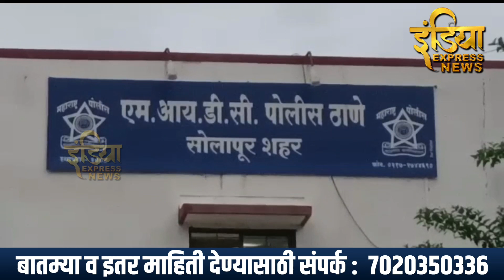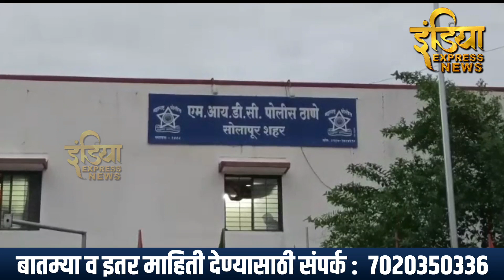Bapre | एकाच वर 173 गुन्हे दाखल 71 गुन्हेत फरार वॉन्टेड चोर MIDC पोलिसांच्या जाळ्यात अडकला...?